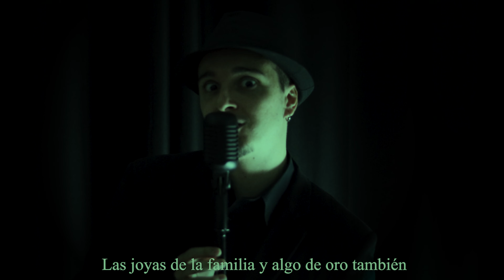Remains Of The Day [Versión Español] - La Novia Cadáver 💀| Sam Scares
Versión en español de "Remains Of The Day", canción de Danny Elfman que cuenta la historia de la "La Novia Cadáver", película dirigida por Tim Burton. | Remains Of The Day Spain Cover